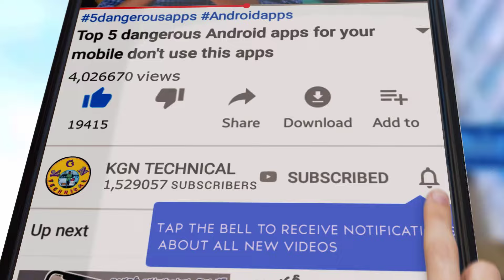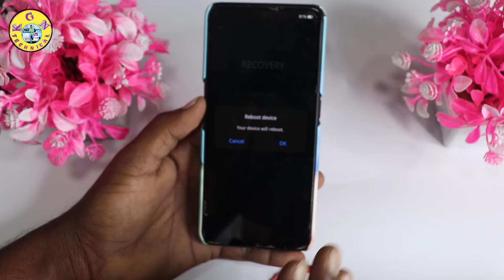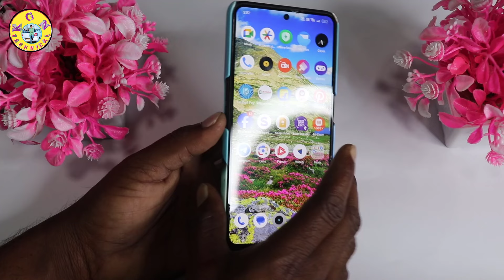Fix Realme Mobiles Hangs & Stuck or Freez on Realme Logo - Realme Boot Loop Problem Solved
KGN TECHNICAL

👍Video Query solved👍

Here are some steps you can try if your Realme phone is stuck on the logo

1.Press and hold the power button and volume down button simultaneously for 10–15 seconds.

2. Release the buttons when the realme logo starts to appear on the screen.

3. The phone will force reboot, and the problem will be solved.